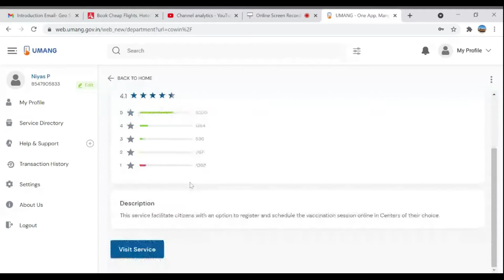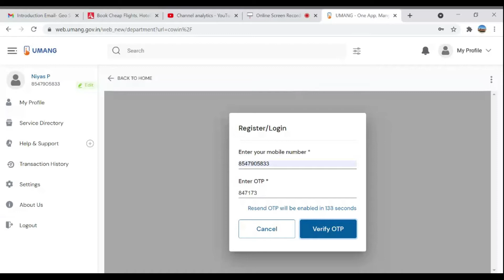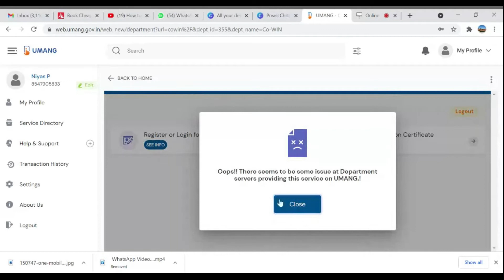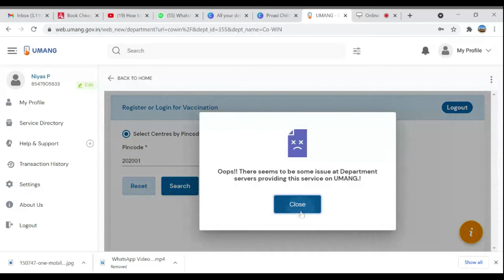5 മിനിറ്റുനുള്ളില്‍ COVID വാക്സിനേഷനു രജിസ്റ്റര്‍ ചെയ്യാം | വളരെ ഈസി | How 2 register 4 Vaccination?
5 മിനിറ്റുനുള്ളില്‍ COVID വാക്സിനേഷനു രജിസ്റ്റര്‍ ചെയ്യാം | വളരെ ഈസി | How 2 register 4 Vaccination?